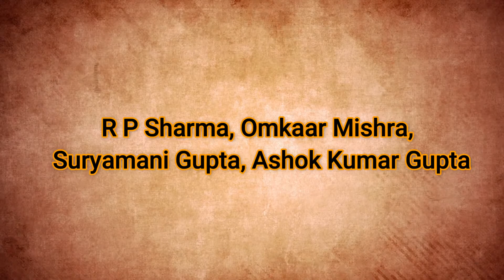BSP के शासनकाल में विकास कार्य को जनता याद करती हैं II BJP के कार्यकाल में किसान नौजवान परेशान है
Samridh Bhara News
देखना ना भूलें समृद्ध भारत न्यूज़ हमारा चैनल को लाइक करें शेयर करें सब्सक्राइब करें और घंटी का बटन जरूर दबाएं ताकी आपको हमारी पहली वीडियो सबसे पहले देख सके हमें ट्विटर, इंस्टाग्राम, फेसबुक पे फॉलो करे निचे लिंक दिए हुए है   और अगर आपके पास कोई न्यूज़ या वीडियो है तो हमें whatsapp करे
Telegram Channel :- Samridh Bharat NewsSamridh Bhara News

बहुजन समाज पार्टी के मुख्य सेक्टर संयोजक महंत डॉ अवधेश चंद्र भारद्वाज आजमगढ़ वाराणसी मंडल ने आज समृद्ध भारत पत्रकार अशोक गुप्ता जी से आगामी विधानसभा चुनाव 2022 में बहुजन समाज पार्टी की रणनीति पर वार्ता हुई इसमें आगे महंत जी द्वारा बताया गया की बहुजन समाज पार्टी के शासनकाल में किए गए विकास कार्य को जनता याद कर रही है किस प्रकार आज भाजपा कि साढे 4 साल के कार्यकाल में किसान नौजवान परेशान है महंत जी द्वारा बताया गया आगे 2022 में बहन कुमारी मायावती के नेतृत्व में उत्तर प्रदेश में बहुजन समाज पार्टी की सरकार बनने वाली है और सरकार बनने के बाद माननीय बहन जी नौजवान किसान वउत्तर प्रदेश की जनता की समृद्धि सुरक्षा खुशहाली आदि के लिए कटिबद्ध है और निरंतर विकास का कार्य किया जाएगा